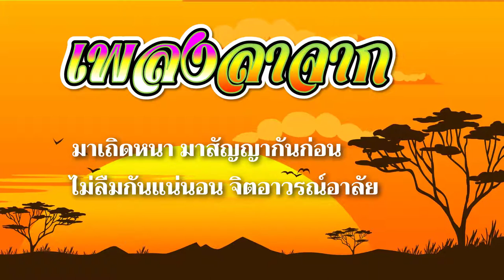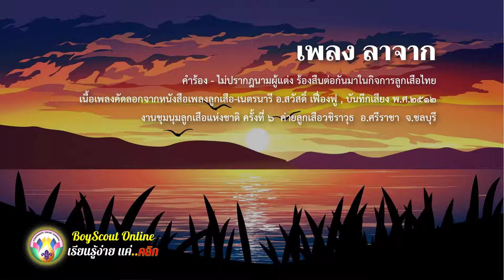เพลงลูกเสือ EP.85 เพลงลาจาก (เมื่อจบค่าย ฝึกอบรม หรืองานชุมนุมลูกเสือ)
เพลงลูกเสือ EP. 85 เพลงลาจาก
แต่งคำร้อง  ไม่ปรากฎนามผู้แต่ง ร้องสืบต่อกันมาในกิจการลูกเสือ